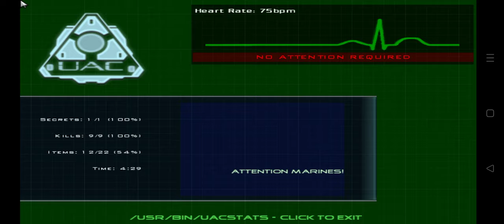Classic Doom 3 e1m8 Phobos Anomaly Gameplay (on Dhewm3 via Delta Touch for Android)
ONCE YOU BEAT THE BIG BADASSES AND CLEAN OUT THE MOON BASE YOU'RE SUPPOSED TO WIN. AREN'T YOU? AREN'T YOU? WHERE'S YOUR FAT REWARD AND TICKET HOME? WHAT THE HELL IS THIS? IT'S NOT SUPPOSED TO END THIS WAY!

IT STINKS LIKE ROTTEN MEAT, BUT LOOKS LIKE THE LOST DEIMOS BASE. LOOKS LIKE YOU'RE STUCK ON THE SHORES OF HELL. THE ONLY WAY OUT IS THROUGH...
The Classic Doom 3 modification is a remake of the original 1993 Doom game, by id Software, in Doom 3. The main emphesis is that of brining the older game up to date in a modern graphics engine. The project makes use of all of Doom 3's advanced graphical features while retaining the atmosphere of the original game. This mod only works with the original retail release of Doom 3, patched to version 1.3.1. This mod does not currently work with the Doom 3 BFG Edition. Some BFG source ports are available that reportedly work with this mod, but are untested. The project is complete, and only includes the shareware levels.
Note
Due to various issues, only episode 1 Knee Deep in the Dead was created in the Doom 3 engine with similar elements used where original ones were not available.